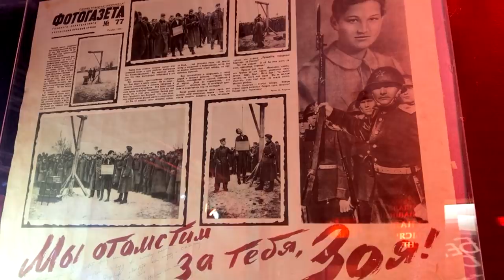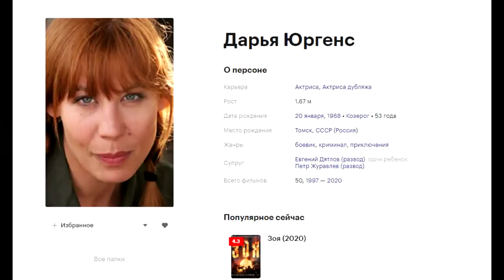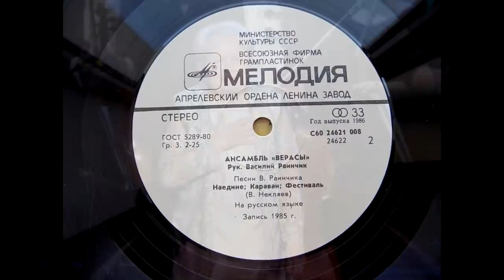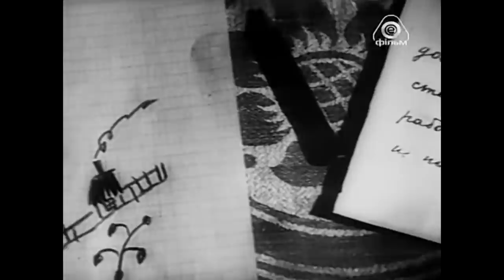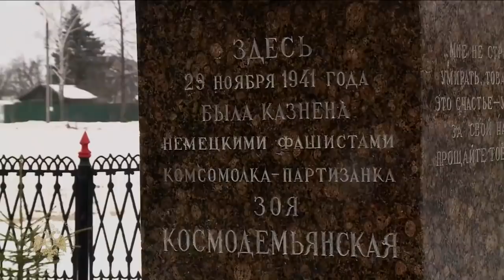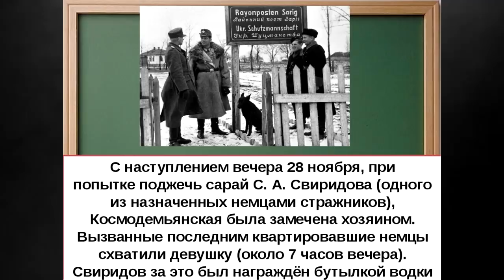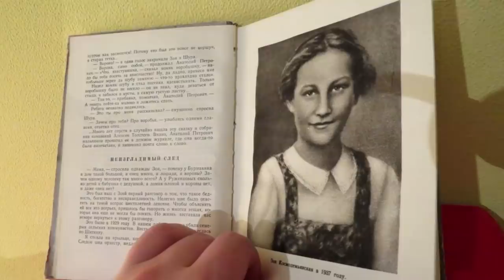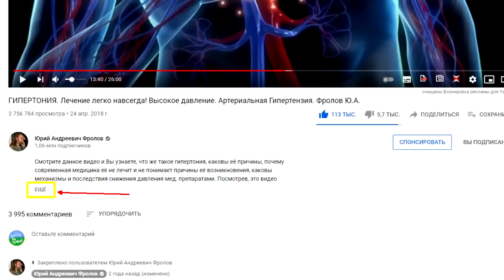"ЗОЯ" 2021. Позор и подлость предателей от российского кино! Кем была НАСТОЯЩАЯ Зоя Космодемьянская.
Враги народа и пособники Гитлера сейчас ликуют! Фильм «Зоя» 2021 г., про героя Советского Союза Зою Космодемьянскую, лживый и подлый! Почему он вражеский? А вы не поняли сразу? Вот Вам доказательства - моя аналитика: только факты и их логичная оценка! Этот фильм есть глумление над высшим из всех возможных человеческих подвигов, это предательство героев войны, всех тех, кто строил и защищал нашу Родину, и это звено в цепи подобных этому лживых фильмов по моральному, духовному и, как следствие, физическому растлению и унижению всего нашего народа, особенно молодёжи! Слушайте это видео от А до Я - это очень важно для каждого - отложите свои "дела"! ОБЯЗАТЕЛЬНО пересылайте ссылку на это видео всем своим друзьям, знакомым и родным!

👁️ Навигация (тайм-коды):
0:00 Вступление. О чем будет данное видео
0:39 «Новая Зоя для поколения Пруфов» или «Зоя для быдло пипла, пусть хавает!»
2:06 Вот почему идеологов и создателей фильма «Зоя» надо, по-хорошему, повесить!
4:32 Украли идеалы! За что шли на мучения тысячи комсомольцев той великой эпохи?
8:19 Создатели фильма заменили ценности тех поколений на современные.
9:48 Какие потери принесла нам та война и чего же лишили нынешнюю молодежь.
12:24 Плохой подбор актеров и ужасно недостоверные, лживые сцены фильма.
13:39 За какие идеалы на самом деле Зоя рвались защищать свою Родину?
15:17 Привлекательный образ нациста. Подменили Комсомолку на великомученицу!
16:55 Врач подонок приписал Зое шизофрению. Не предавайте своих предков.
17:30 Каким на самом деле был брат Зои — герой Советского Союза - Александр?
18:12 Товарищ Сталин в фильме вообще показан размазней - нет слов!
19:05 А что нужно было показать в этом фильме?
19:49 „Феноменальный“ вывод фильма и идеалы, за которыми шли на мучительную гибель.
22:21 Неприязнь режиссеров к Советской Власти. Придёт время, и они за всё ответят!
23:28 Вот что подонок А. Невзоров сказал о подвиге Зои Космодемьянской.

Прочтите книгу Л. Космодемьянская - Повесть о Зое и Шуре! Найдите!